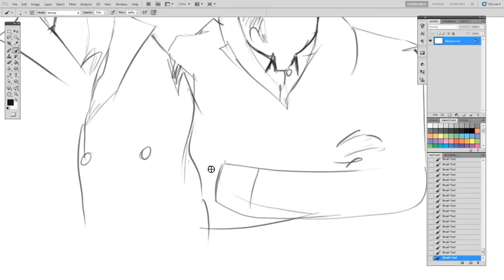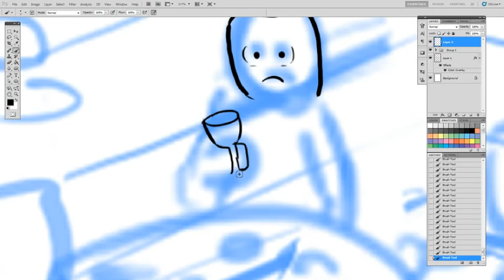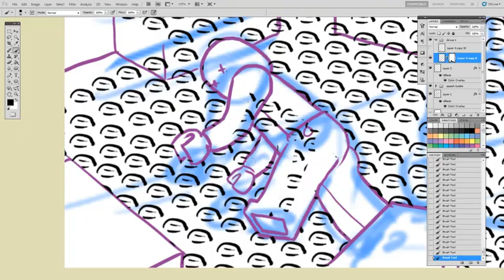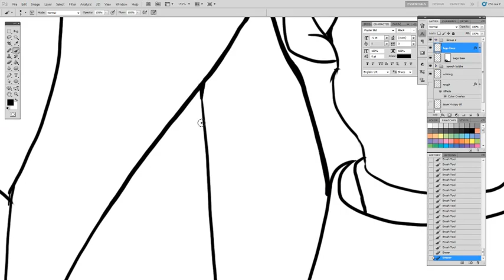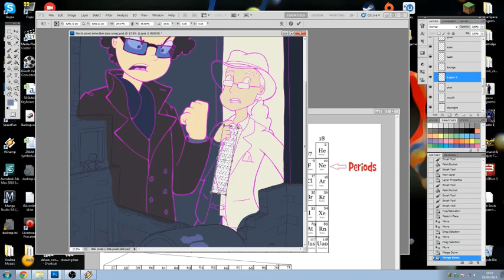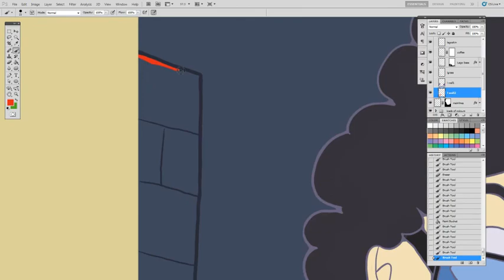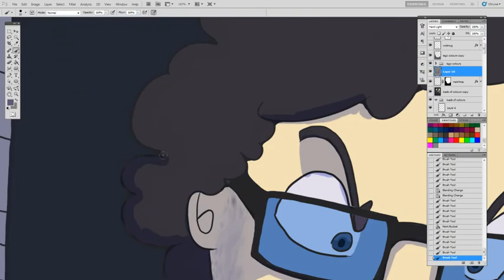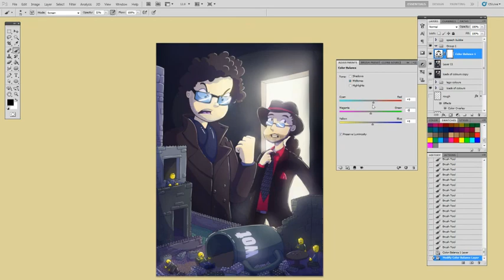Drawing: Nerd Cubed - Detective Dan and Wotson